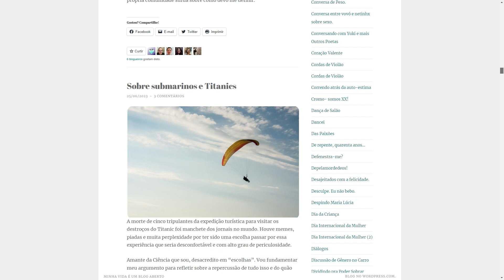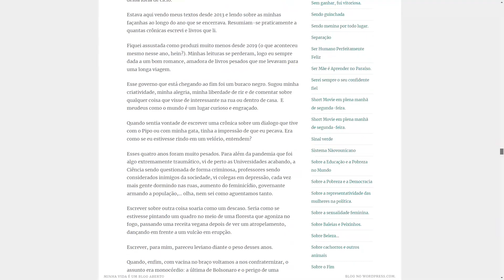Elika Takimoto fala sobre política, educação, cultura e subúrbio - Papo de Subúrbio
Neste episódio do PAPO DE SUBÚRBIO CAST conversamos com Elika Takimoto, uma suburbana do bairro de Madureira, onde viveu por 45 anos. É física, professora, escritora com diversos livros lançados, política brasileira com o cargo de deputada estadual do Rio de Janeiro e mãe de três artistas. Foi a segunda mulher mais votada nas eleições de 2022, com 95.263 votos contabilizados.

⭐️CONVIDADO

⭐️ANFITRIÕES:
Rafael Mattoso

⭐️PAPO DE SUBÚRBIO